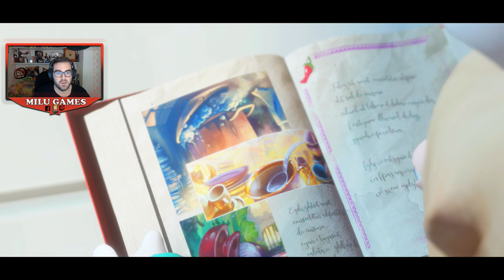BIBLIOTECA DE MEDIANOCTA! RABBID ESTELA SE UNE A NOSOTROS! 26 - Mario + Rabbids Sparks of Hope